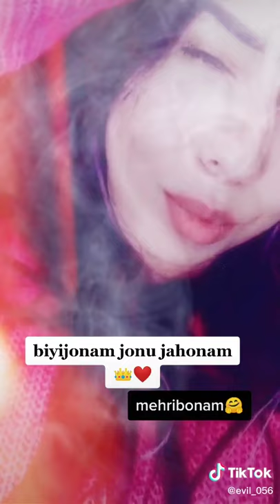Nuriddin Asliyev Biyijonam